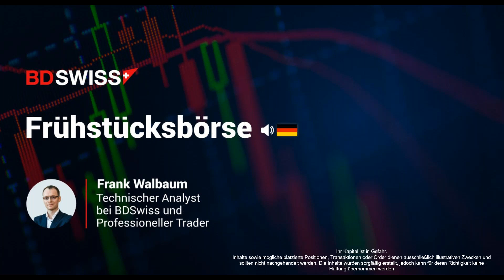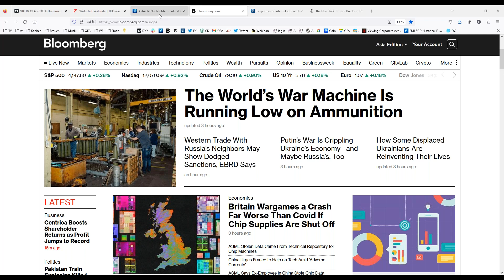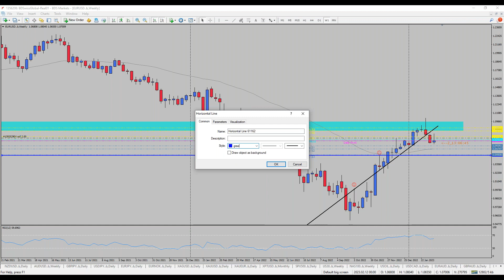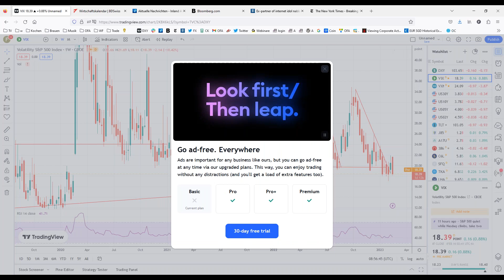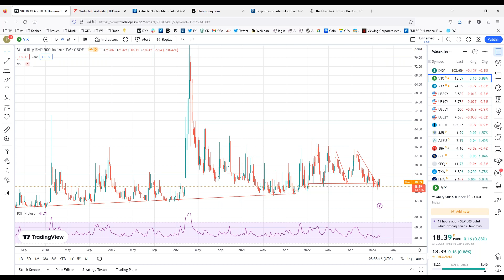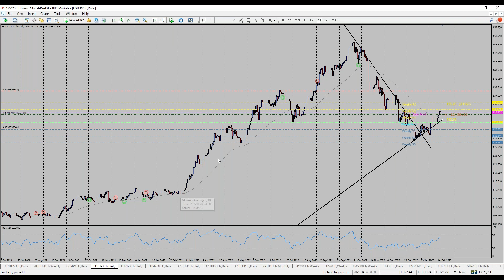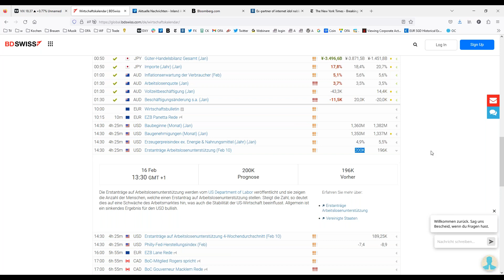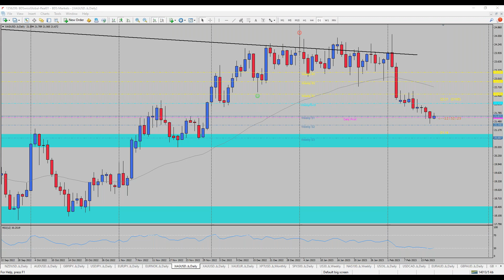Die Risikostimmung bleibt positiv | BDSwiss Frühstücksbörse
--Erklärung der EZB
Die Chefin der Europäischen Zentralbank, Christine Lagarde, wies erneut darauf hin, dass eine weitere Zinserhöhung um 50 Basispunkte erforderlich sei. Die nächste Sitzung im März werde genutzt, um die Zinsen erneut anzuheben, da der zugrunde liegende Inflationsdruck weiterhin hoch sei. Darüber hinaus haben auch andere Mitglieder der Bank wiederholt, dass wahrscheinlich weitere Schritte erforderlich sein werden, um die Inflation zu zähmen.

-Fondsverwaltung
Trotz des allgemeinen Trends im Bankensektor, Personal abzubauen, kamen positive Daten von einem der größten Fondsmanager in den USA. Fidelity Investments will bis Mitte des Jahres etwa 4000 neue Mitarbeiter einstellen. Offene Stellen im Technologiebereich und im Kundenservice werden gesucht. Der Trend spiegelt jedoch nicht die allgemeine Industrie wider, da jüngste Nachrichten von BlackRock besagen, dass sie ihre Belegschaft abbauen würden.

-Marktgespräch
Trotz des allgemein stärkeren Dollars bleibt die Risikostimmung vorerst leicht positiv. Die Aktienmärkte haben sich überraschend nach oben entwickelt, während der Dollar vorerst weitere Stärke zu bieten scheint. Auch die Edelmetalle sind immer noch auf Abwärtskurs, angetrieben durch den stärkeren Dollar. Wir erwarten, dass das USDJPY-Währungspaar für den Tag stärker bleibt und den Trend in Richtung der 135,00-Zone fortsetzt.

*Risikohinweis: Ihr Kapital ist in Gefahr. Die AGB gelten.